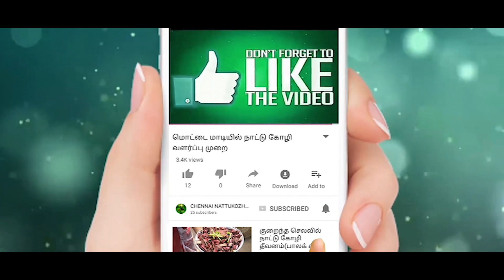கோழிகளின் எடையை அதிகரிக்க புதிய தீவன முறை /New feeding method to increase the weight of chickens